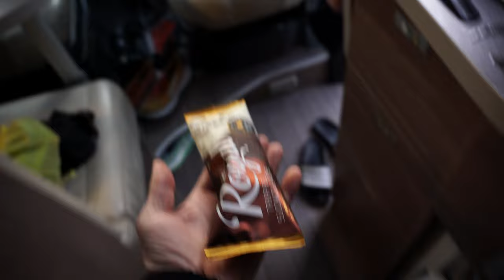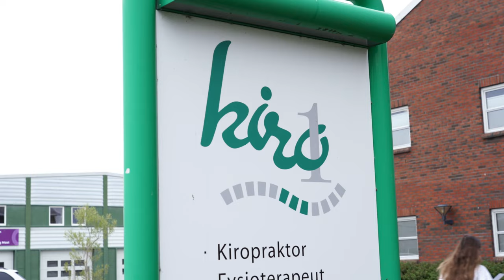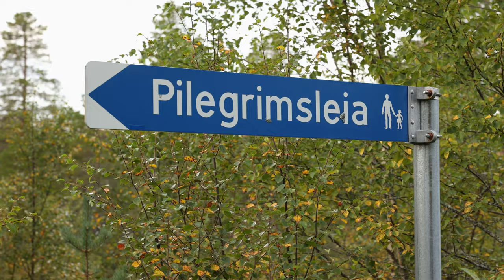WAY BEYOND EPS 5: INJURY STRIKES